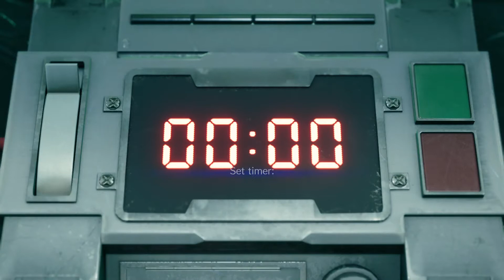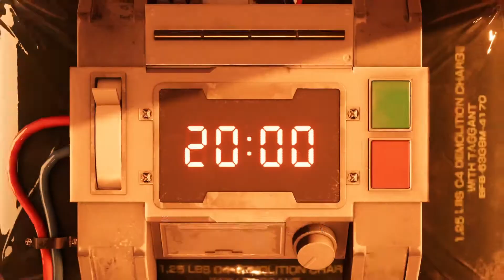FINAL FANTASY VII REMAKE Part 2